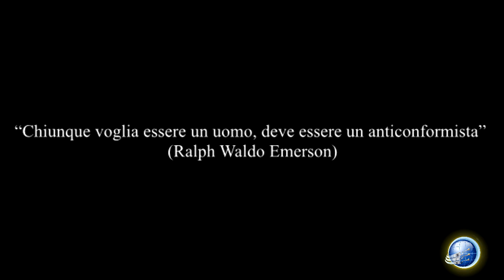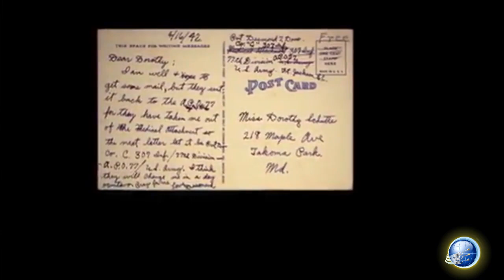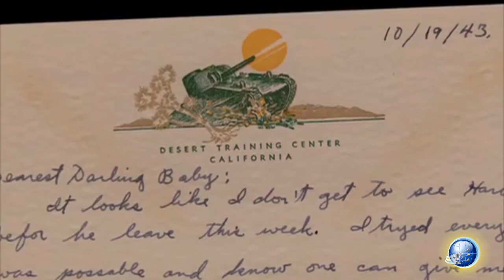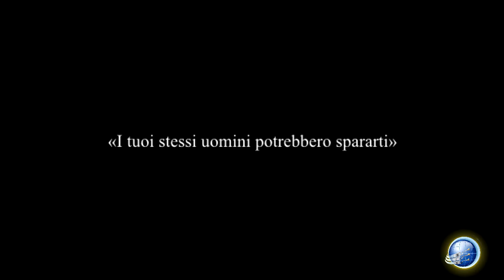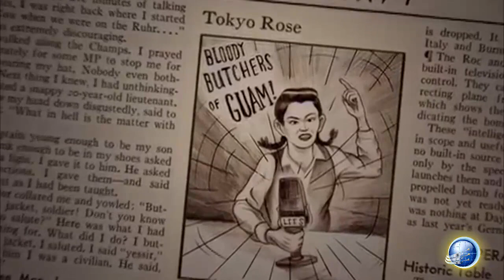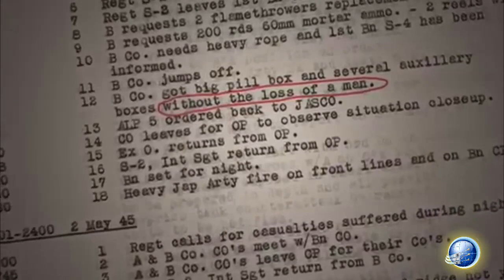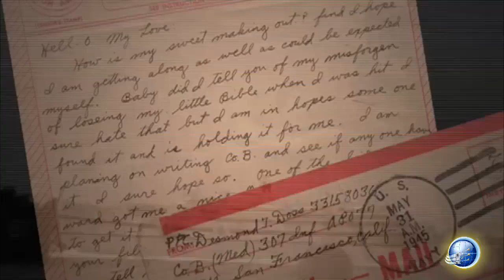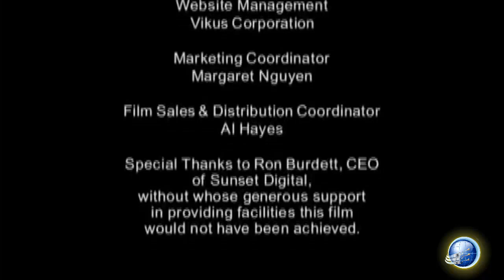Hacksaw Ridge - Desmond Doss - L´Obbiettore di Coscienza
Un documentario di Terry Benedict, tradotto e doppiato da Light Channel Italia con lo scopo di sensibilizzare le persone riguardo alle conseguenze della seconda querra mondiale.